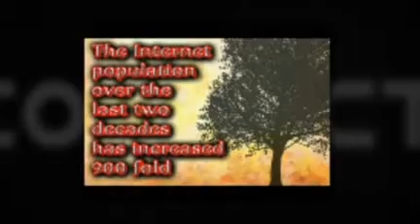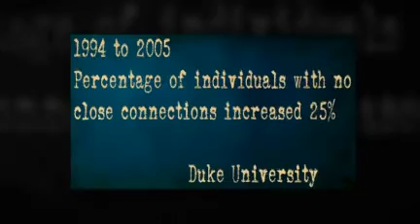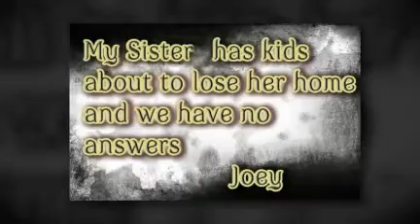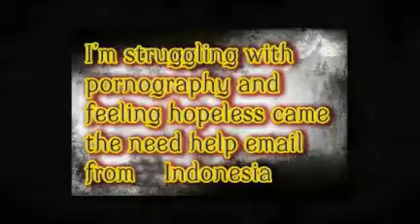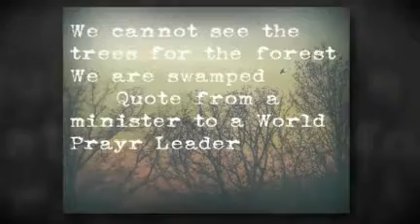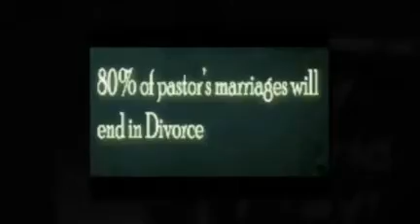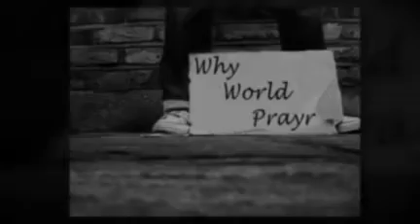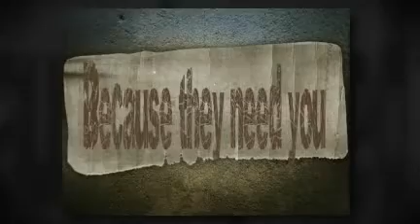About World Prayr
This video depicts the message, heart, mission, targets, and purpose of World Prayr. From serving the homeless to the needy to those really hurting. With a global mission and team moving and going in a differnt direction than standard norm.